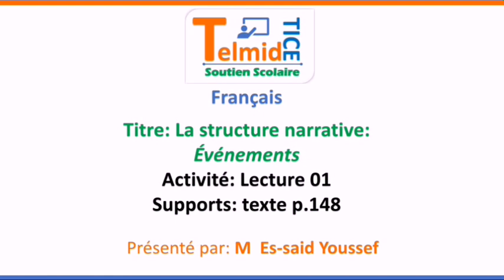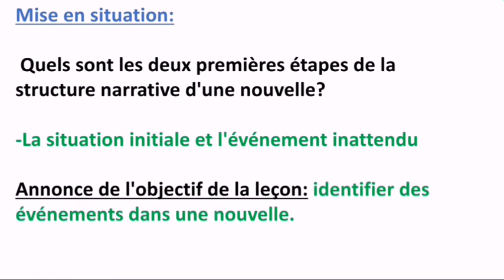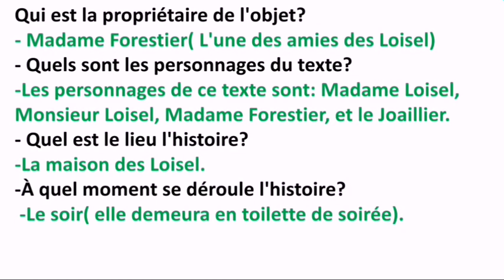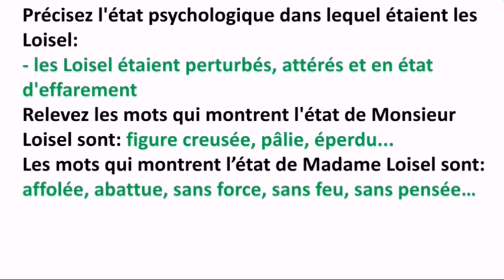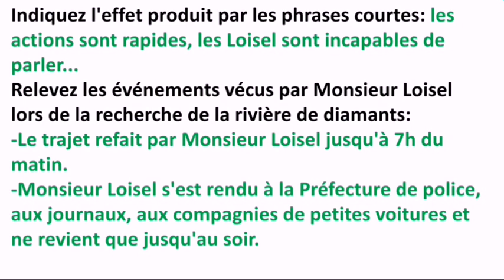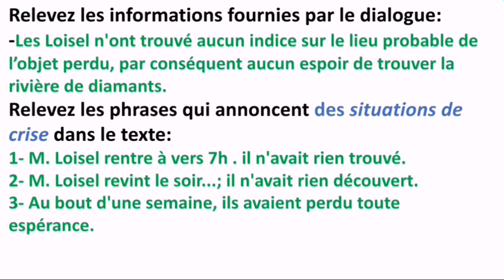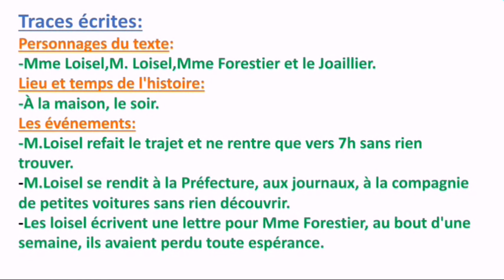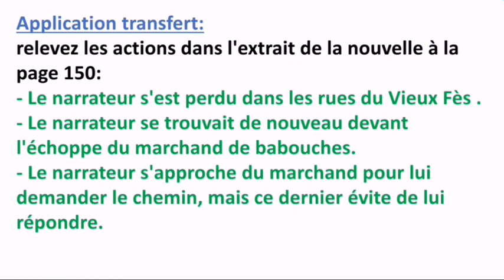La structure narrarive: la 3 ème étape: événements/péripéties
Lecture 01
Objectif: identifier des événements dans une nouvelle
Manuel: Parcours
Support: p. 148